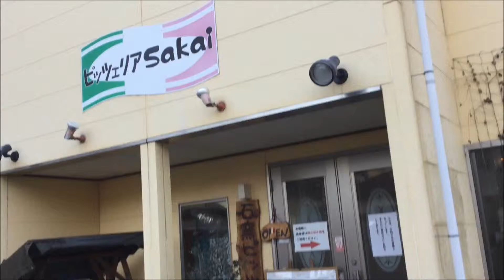石釜ピザ ピッツェリアSakai 豊岡市出石町